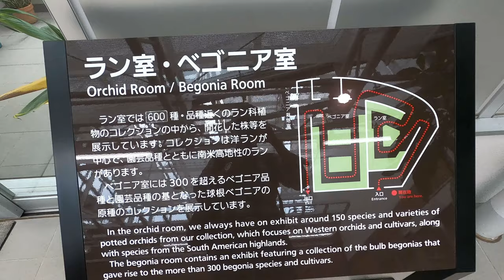4K 可愛いランが一杯咲いてる大温室💛神代植物公園2020💝Large greenhouse full of cute orchids at Jindai botanical gardens 2020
神代植物公園の大温室のラン室には可愛いランがいっぱい咲いています。その中から気に入ったらものだけを撮りました。
A lot of cute orchids are blooming in the orchid room of the large greenhouse in Jindai Botanical Gardens. If I liked it, I took only one.
金戴植物园大温室的兰花房里盛开着许多可爱的兰花。 如果喜欢的话，我只吃了一个。
กล้วยไม้น่ารักจำนวนมากกำลังเบ่งบานในห้องกล้วยไม้ของเรือนกระจกขนาดใหญ่ในสวนพฤกษศาสตร์จินดา ถ้าฉันชอบมันฉันเอาแค่อันเดียว
진다이 식물 공원의 대 온실의 런 실에는 귀여운 런이 가득 피어 있습니다. 그 중에서 마음에 들면 것만을 찍었습니다.
Banyak anggrek lucu bermekaran di ruang anggrek rumah kaca besar di Jindai Botanical Park. Jika saya menyukainya, saya hanya mengambil satu.